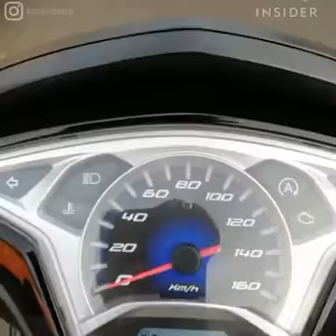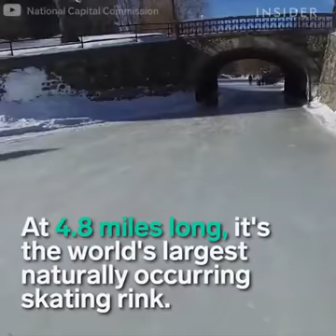How 8 AM looks in different cities of the world?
Video from Kuldeep